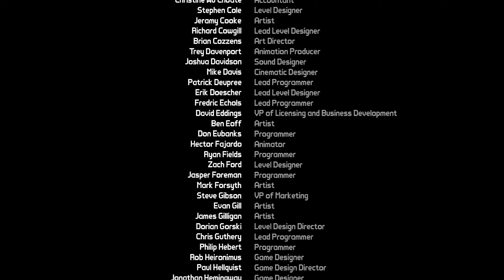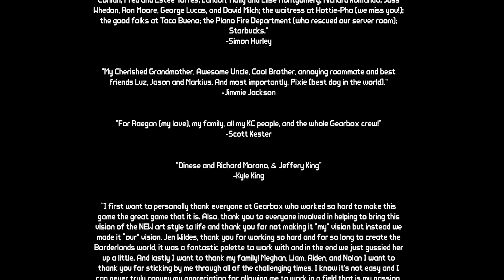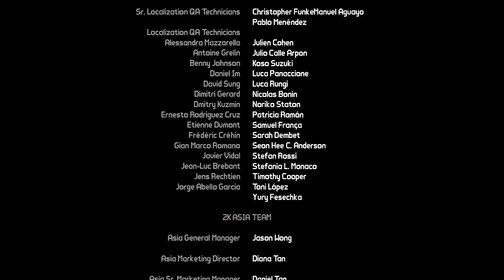#33 Borderlands | Find Steele, Bring The Vault Key To Tannis | CZ Let's play / Gameplay [1440p][PC]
Find Steele, Bring The Vault Key To Tannis

Borderlands je RPG střílečka z pohledu první osoby vyvinutá firmou Gearbox. Hra vyšla v roce 2009. Hra je převážně akční střílečka z prvního pohledu s výraznými RPG prvky. Hráč si může vylepšovat postavu podle svého vlastního herního stylu. Atmosféra hry je poněkud odlehčená a humorná, tomu přispívá a komiksová stylizace, vedlejší NPC postavy, zbraně, úkoly atd. Hra se odehrává na planetě Pandora, na které se hráč může pohybovat zcela svobodně.

Postavy
■ Mordecai vyniká hlavně v boji na dálku. Mezi jeho oblíbené zbraně patří odstřelovací puška nebo revolver. Speciální schopností tohoto ostrostřelce je vyvolání Bloodwinga (agresivního, na nepřátele útočícího ptáka).
■ Lilith hodně těží ze sil elementů. Nejenže má schopnost zvyšující naději na vyvolání takového efektu u zbraní, ale další ze skillů (dovedností) zvyšuje její odolnost vůči těmto silám. Unikátní schopnost téhle postavy jí dává moc stát se neviditelnou vůči nepřátelům.
■ Brick je velmi nebezpečný na blízko, avšak o to méně schopný na dálku. Odolný silák, jehož speciální schopnost by se dala nazvat stavem nepříčetnosti. Obrazovka zčervená a Brick vyrazí vstříc protivníkům s pěstmi nahoře. Během této doby vydrží víc.
■ Roland si nejvíce rozumí s brokovnicí nebo útočnou puškou. Zajímavé jsou jeho skilly zvyšující účinnost zbraní nebo automatické doplňování nábojů. Zvláštní pro tento charakter je vyvolávání samostatně fungujícího kulometného turretu, které disponuje štítem a případně i léčí.